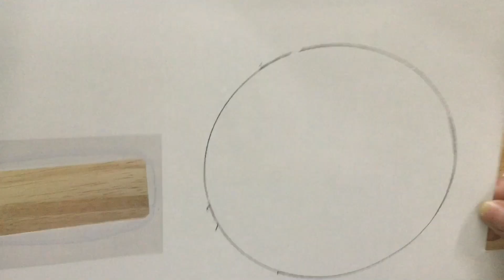Cách xếp LỒNG ĐÈN TRUNG THU. Crafts MID-AUTUMN LANTERNS💕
In this video, we'll be exploring how to make lanten with paper. Lanten is an important commodity in the Vietnamese economy, and is used to make a variety of products.

If you're interested in learning how to make lanten with paper, then this video is for you! We'll be working through the steps necessary to create this valuable commodity, and by the end, you'll have everything you need to start making lanten yourself!
In this video, we'll show you how to create lanten with paper. This versatile material can be used for a range of projects, from packaging to furniture to art.If you're interested in learning how to create lanten with paper, then watch this video! We'll teach you the basics of this versatile material, and show you how to use it for a range of projects. From packaging to furniture to art, lanten with paper has a lot of potential!In this video, I'll show you how to make paper lanten, a traditional Vietnamese New Year decoration. This project is easy to do and requires just a few supplies you likely have in your home.Making paper lanten is a fun way to celebrate the New Year and show your support for the Vietnamese community. This project is perfect for kids who are interested in traditional Vietnamese culture and New Year celebrations. Watch this video and learn how to make paper lanten today!